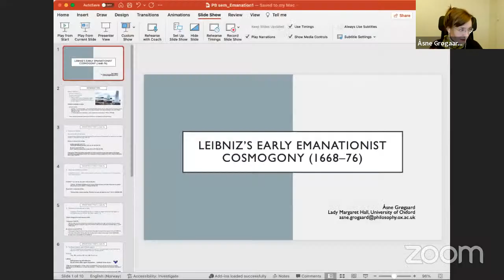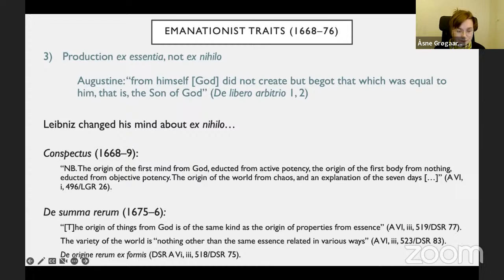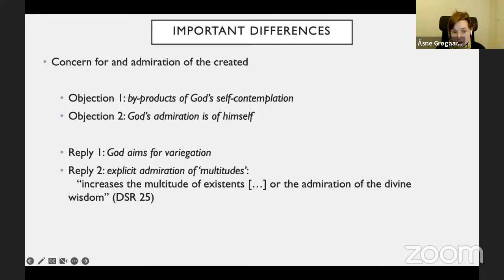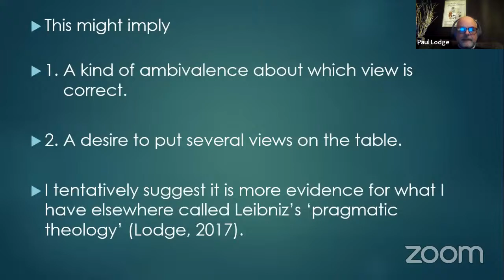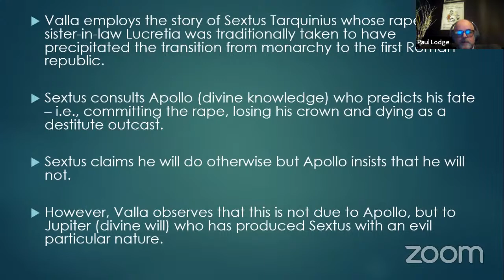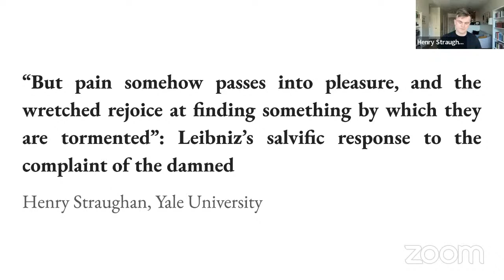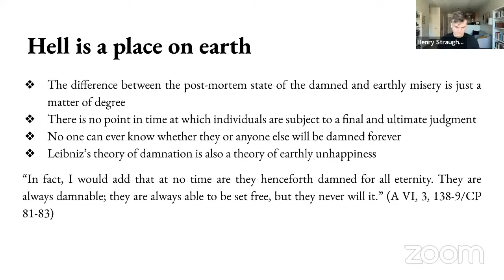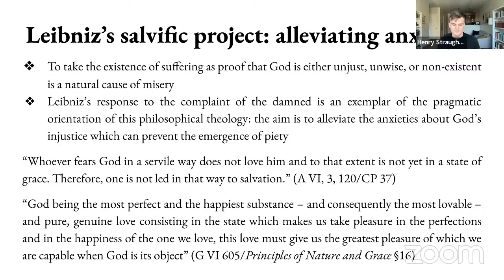Some Aspects of Leibniz’s Philosophical Theology